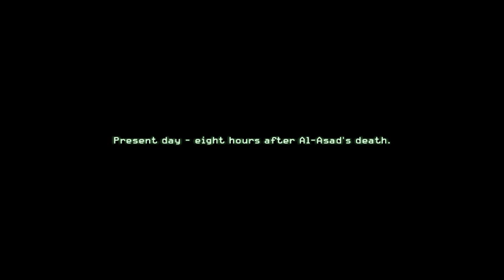[13] Call Of Duty 4:Modern Warfare[Heat] w/MoonHD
What is Call Of Duty 4:Modern Warfare?
Call of Duty 4: Modern Warfare is a first-person shooter video game and the first Call of Duty installment to break away from its World War II setting, and set in the modern world. It was announced on April 12, 2007 and was released on November 5, 2007. Call of Duty 4 was published by Activision and developed by Infinity Ward, and is available on Windows, OS X, Xbox 360, and the PlayStation 3. A Wii version of the game, called Call of Duty: Modern Warfare: Reflex Edition, was ported by Treyarch, and was released on November 10, 2009 along with Call of Duty: Modern Warfare 2 for Xbox 360/PS3/PC and Modern Warfare: Mobilized for Nintendo DS. The game is followed by two direct sequels, Call of Duty: Modern Warfare 2 and Call of Duty: Modern Warfare 3.